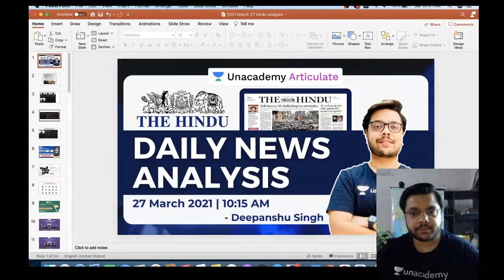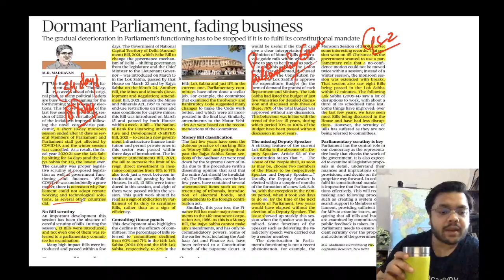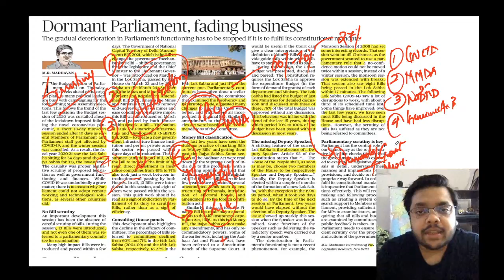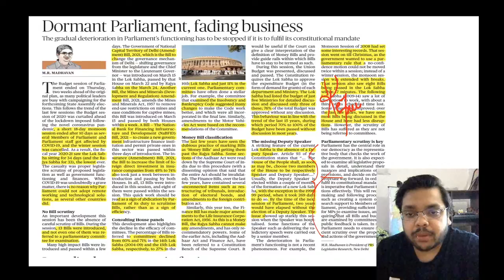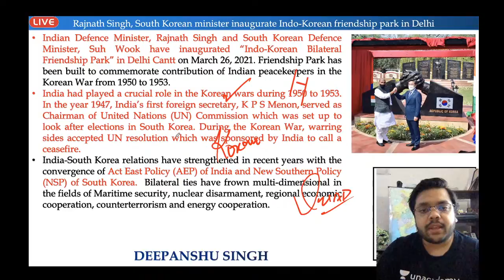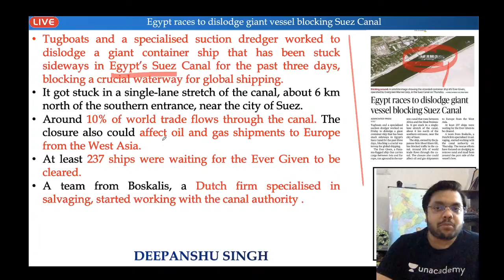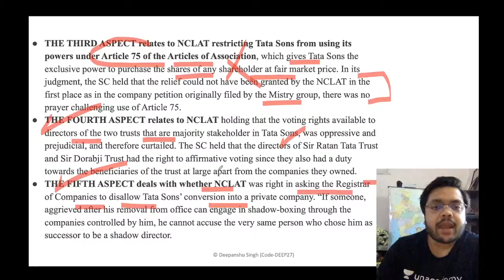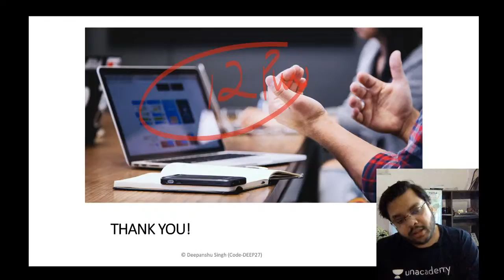27 March 2021 | UPSC CSE/IAS | The Hindu Daily News Analysis | Current Affairs by Deepanshu Singh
27 March 2021 | UPSC CSE/IAS | The Hindu Daily News Analysis | Current Affairs by Deepanshu Singh | 10:00 AM

GS Batches for Prelims 2021: (Starts on 31st March)
Get Set to Crack UPSC CSE Prelims 2021 in 3 Months

1-Year Batch for UPSC CSE: (Starts on 31st March)

2-Years Batches for UPSC CSE: (Starts on 31st March)

NCERT Special Batches for UPSC CSE: (Starts on 31st March)
Strengthen Your Basics of NCERTs (Bilingual Batch):

1. Learn from your favourite teachers | अपने पसंदीदा शिक्षक से सीखें
2. Dedicated doubt sessions | समर्पित समाशोधन सत्र
3. One Subscription, Unlimited Access | एक सदस्यता, असीमित एक्सेस
4. Real-time interaction with Teachers | शिक्षकों के साथ वास्तविक समय पर बातचीत
5. Unlimited Test Series and PDF Notes | असीमित टेस्ट सीरीज़ और पीडीएफ नोट्स
6. Full syllabus coverage | पूर्ण पाठ्यक्रम कवरेज
7. Download the videos & watch offline | वीडियो डाउनलोड करें और ऑफ़लाइन देखें